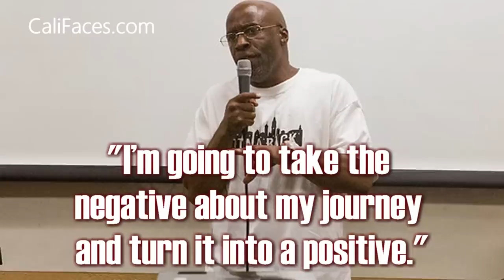5 Biggest Drug Dealers From California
The 5 biggest drug dealers that came out of California.

Cali Faces: California Videos, Interviews and Mini Documentaries.